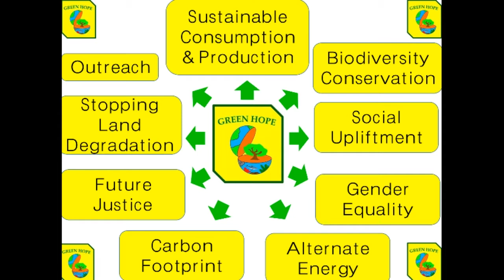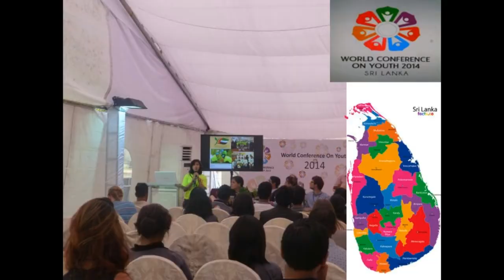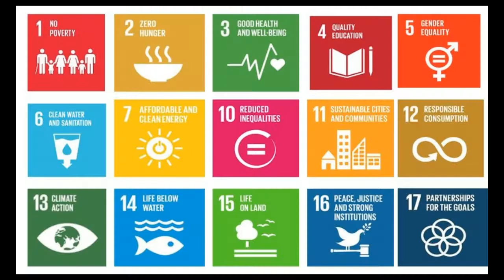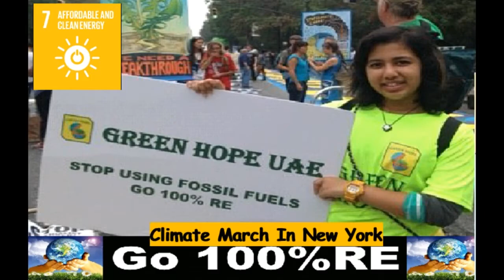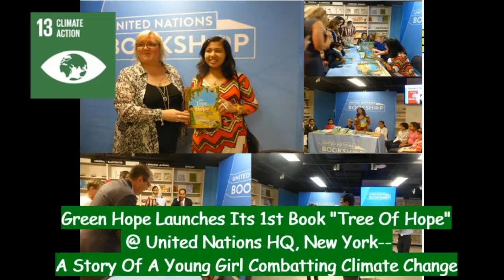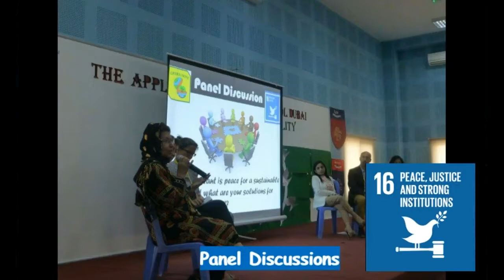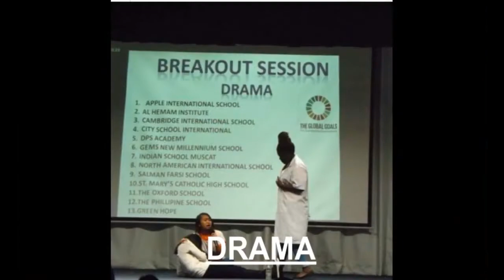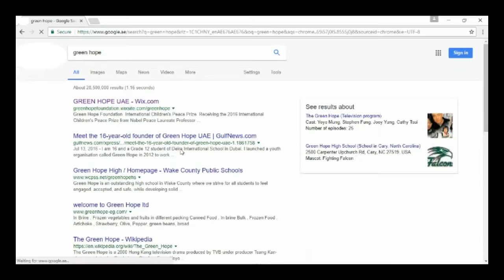Green Hope Foundation Our Story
The changemaking journey of Green Hope Foundation -- young people making a positive difference